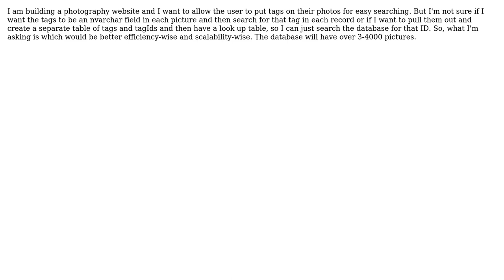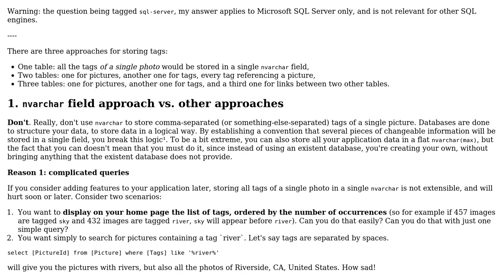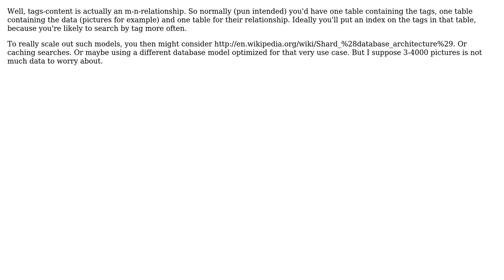Should "tags" be an nvarchar field in a table, or should it be another table altogether?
Software Engineering: Should "tags" be an nvarchar field in a table, or should it be another table altogether?

With thanks & praise to God, and with thanks to the many people who have made this project possible! | Content (except music & images) licensed under CC BY-SA | Music | Images & others | With thanks to user NoChance user JeffO user Brian Green user back2dos user Arseni Mourzenko and the Stack Exchange Network Trademarks are property of their respective owners. You are responsible for your own actions.